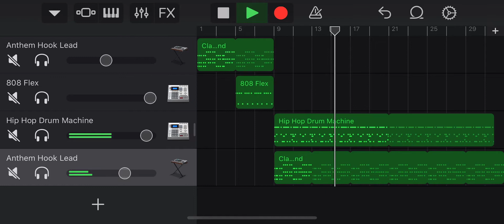Song 2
Epic leave what kind of song I should do next in the comments.